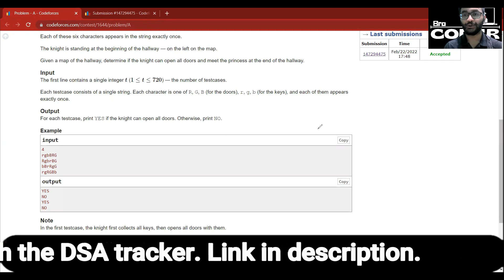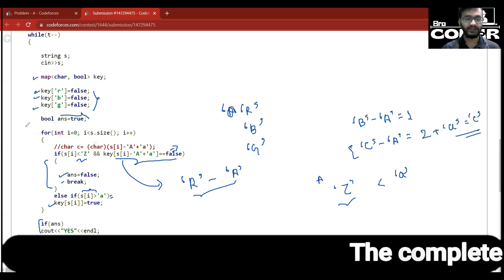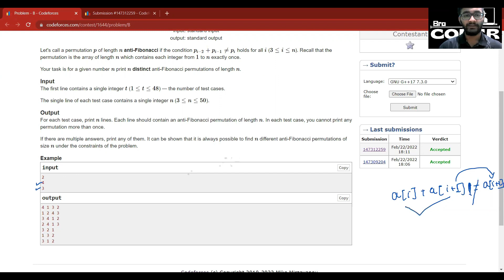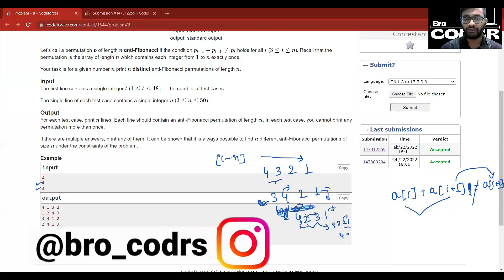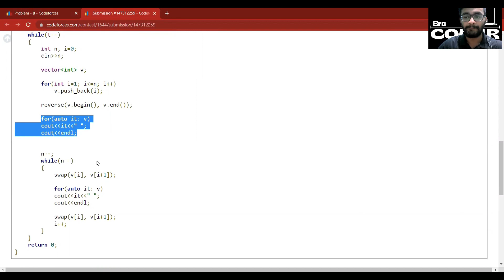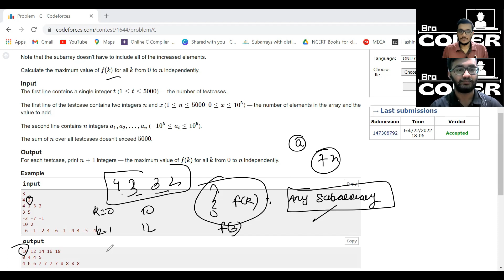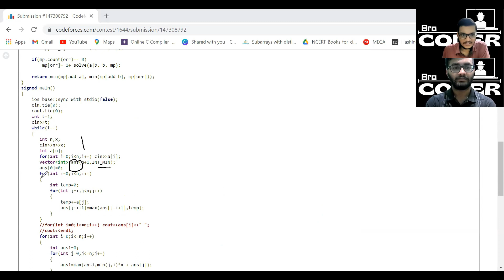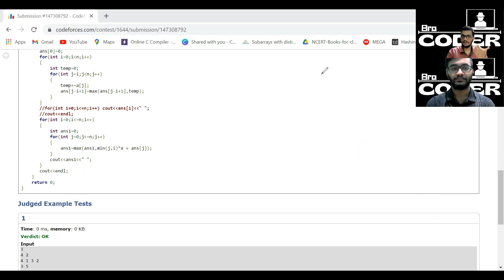Codeforces Round 123 (Div. 2) || A B C Solved || Codeforces Solution || Best Editorial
Here in this video we have provided solutions for Codeforces Round 772 (Div. 2) Questions A, B, C, .
A. Doors and Keys of Educational Codeforces Round 123.
B. Anti-Fibonacci Permutation of Educational Codeforces Round 123.
C. Increase Subarray Sums of Educational Codeforces Round 123.

For convenience, refer to given timestamps:-
00:00 A. Doors and Keys of Educational Codeforces Round 123
06:13  B. Anti-Fibonacci Permutation of Educational Codeforces Round 123
13:00 C. Increase Subarray Sums of Educational Codeforces Round 123
Presenting you the best placement preparation course document down here
👇(You can download the sheet and use it as a tracker as per your convenience).
And also since it's our new endeavor to help out students with quality education free of cost . So please help us in this mission!!!

A. Doors and Keys, Educational Codeforces Round 123,